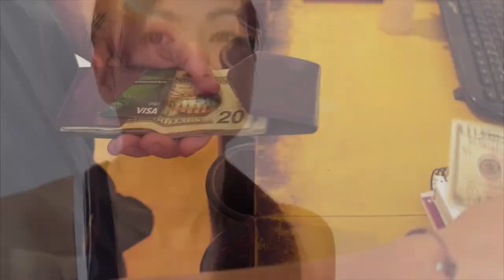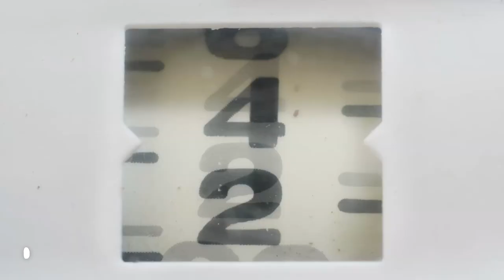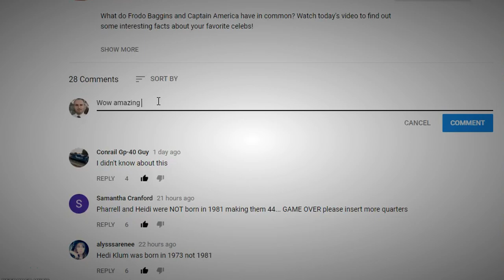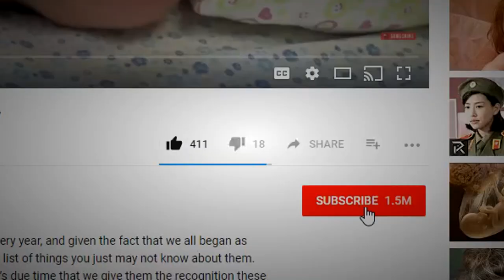BEST Ways to Get in Shape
Making the decision to get into shape and lead a healthier lifestyle is one thing, but actually doing it is an entirely different matter. Let’s be honest, it’s not easy, in fact it’s challenging, daunting and scary but definitely worth it! Today we look at tips and advice given by trainers, lifestyle coaches and those in the know. Even if you just make one or two small changes, your body will thank you in the long run.

11 - You’re sweet enough
It goes without saying that if you’re on a mission to be healthier, well then sugar is the enemy and you need to cut it out. Try and have no more than 15-grams a day, and converting to diet soda isn’t good enough – cut out sodas completely.

10 - When life gives you lemons
Squeeze some into a glass of iced water and drink that instead of soda! No bloating, great source of Vitamin C, excellent anti-bacterial qualities and helps with digestion.

9 - Portion control
Once you’ve found your exercise and you’re on your mission to be a healthier version of yourself, do use portion control. Yes, it will help you lose weight, but overall, it’s just a healthier choice for your body. Your body doesn’t need to eat two or three bowls of creamy Mac n Cheese, one portion is just fine and team it up with a healthy salad on the side. Eat slowly and enjoy the flavors as opposed to just plowing through the food at a speedy rate.

8 - Snack Attack
Those are the times when it’s challenging to eat healthily, especially when it’s 3.30 in the afternoon and you feel that dip and all you want to do is head to the vending machine and grab a chocolate bar… don’t! Make it easier for yourself by ensuring you always have healthy snacks at hand and in the right size. A handful of almonds, some dried fruit, pumpkin seeds or popcorn are all great, tasty and satisfying snacks.

7 - Rainbow Explosion
When you’re preparing your meals, ensure they’re colourful. Cram them with an assortment of vegetables and fruits to get the most vibrant combination – corn, peppers, tomatoes, peas, mushrooms and so on – the palette of colour can be as creative as your imagination.

6 - Back to basics
When you start training, you’re going to notice little aches and pains that you didn’t have before – they’re normal! Before grabbing a couple of Tylenol, try some natural anti-inflammatories first. Turmeric is amazing at fighting inflammation-related conditions and can be used post workout to help ease those niggly complaints and is also excellent if you feel a headache creeping on. Make curries or a Golden Milk Turmeric Latte before bed, it’s definitely worth a try – especially as turmeric also promises healthy, glowing skin!

5 - Ditch the diet
Many that have walked this road and lost hundreds of pounds or kilos will tell you that it’s not about the diet it’s about the journey. Once you can change your mind-set, it will become easier overall and there will certainly be times when the journey leads you in all funny directions, but as long as you keep coming back to it – it will become more natural each time.

4 - Sleep on it
It’s so easy to say, get enough sleep, but it’s never that easy to achieve. If you’re a mom or a dad, you’re up with your kids, if you have pets, they’re needing to go out occasionally, there are so many external factors keeping you awake. But do try and keep other factors out of the bedroom that are in your control! Because it’s very difficult to make healthy decisions when you’re tired. So, no phones before bed, no TV just before bed, watch a little then read, no TV in the bedroom… those points are definitely in your control!

3 - Like attracts like
You’ll find it so much easier to get in shape and stay in shape if you start hanging around with like-minded people. If your friends eat junk food all the time, smoke and prefer playing video games then being outdoors, then it’s going to have a negative effect on you too. We’re not saying don’t be friends with them, just start spending less time with them and more time with those that are seeking healthier lifestyle choices.

2 - Be tech savvy
You don’t need to spend tons of money on a super high-tech watch, but have a basic step counter and aim for a certain number of steps each day. Begin with 3,000 and work your way up to the recommended 10,000. You’ll notice that you go out of your way to increase your daily step count, which is exactly what you’re after!

1...